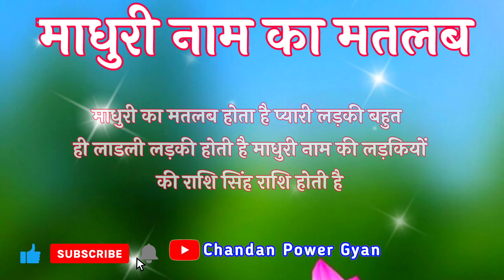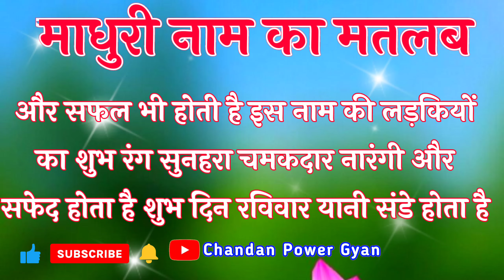Madhuri naam ki ladkiyan kaisi hoti hai🌹माधुरी नाम का मतलब राशि प्यार 🌹 Madhuri name video status🌹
LOVE U ALL.  Take Care AND Be Positive.